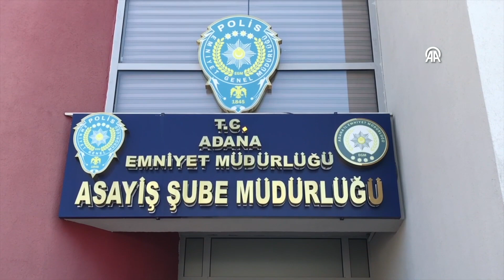Hırsızlık zanlısı tutuklandı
Adana'nın merkez Seyhan ilçesinde motosiklet çaldığı öne sürülen şüpheli, güvenlik kamerasından tespit edilerek yakalandı.

Kurtuluş Mahallesi'nde bir evin girişinde park halinde bulunan motosiklet kilidi kırılarak çalındı.

Olayın bildirilmesi üzerine İl Emniyet Müdürlüğü Asayiş Şubesi Oto Hırsızlık Büro Amirliği ekipleri, bölgeye giderek araştırma başlattı.

Ekipler, olay yerinin yakınındaki bir iş yerinin güvenlik kamerası görüntülerinden yola çıkarak şüphelinin kimliğini belirledi.

Zanlı Ş.B. (30), Mirzaçelebi Mahallesi'ndeki bir sokakta çalınan motosikletle yakalandı. Ekipler, ele geçirdiği motosikleti sahibine teslim etti.

Gözaltına alınan şüpheli, ifadesinde, motosikleti çalmadığını, satın aldığını öne sürerek, güvenlik kamerası görüntüsündeki zanlının da kendisi olmadığını iddia etti.

Emniyetteki işlemleri tamamlanarak adliyeye sevk edilen zanlı, çıkarıldığı nöbetçi hakimlikçe tutuklandı.

Şüphelinin çaldığı motosikleti sokakta itekleyerek götürmesi güvenlik kamerasına yansıdı.